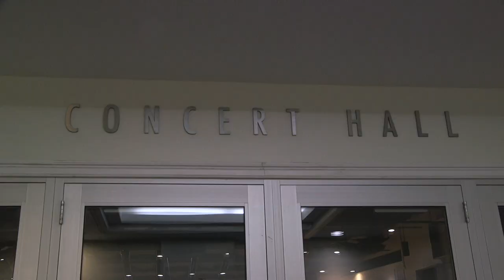College of Fine Arts Students Hold Student Composers Concert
Boston University’s School of Fine Arts hosted a student composers concert last week at the CFA Concert Hall. The event featured original pieces that the students have been working on all semester.

BUTV10’s Mia Khatib spoke with some of those who attended the event on Monday, Dec. 6.